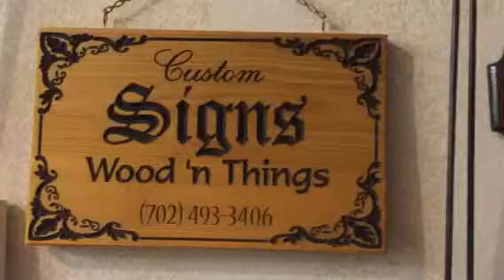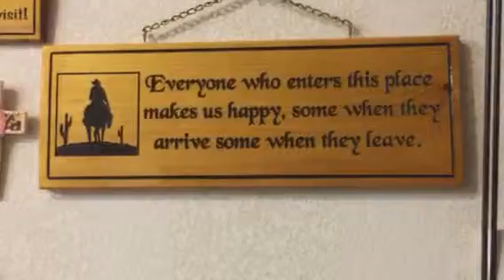Making custom signs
Computerized machine makes custom signs.